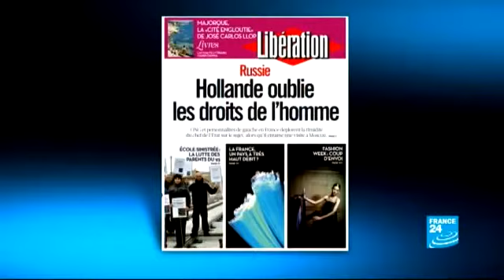FRANCE 24 Revue de Presse - 28/02/2013 REVUE DE PRESSE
Les grands titres, les débats, les histoires du jour... Tous les matins en direct, Hélène Frade vous propose un tour d'horizon de la presse française.